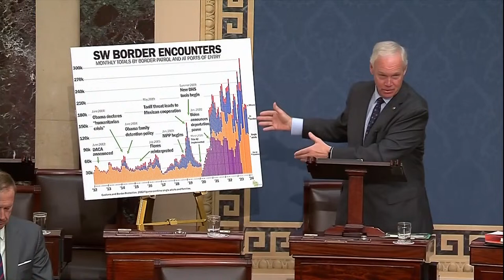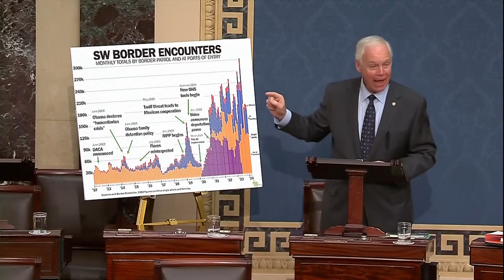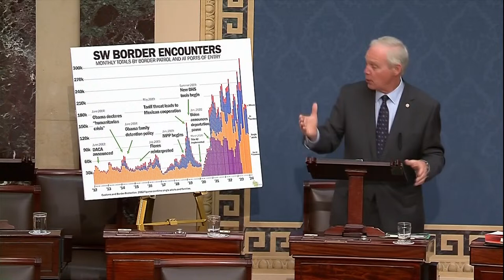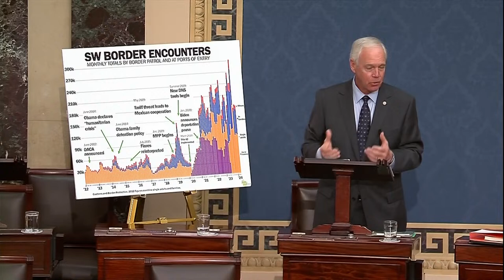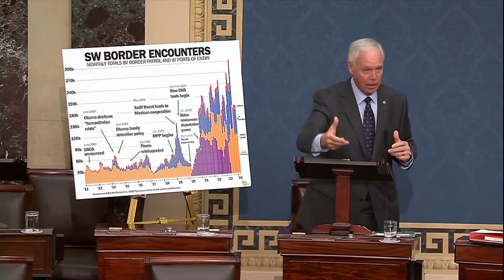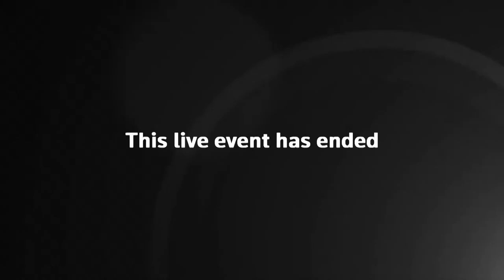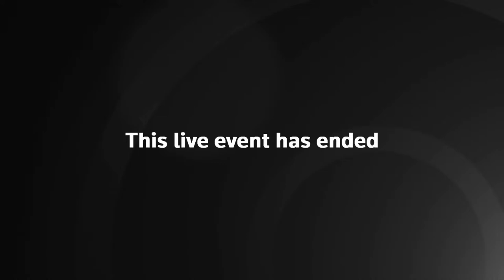Live: Mayorkas impeachment proceedings begin in Senate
Watch live as Senate Majority Leader Chuck Schumer on Wednesday is expected to make clear his plan to bury without a trial the Republican House of Representatives' impeachment of President Joe Biden's top border official.